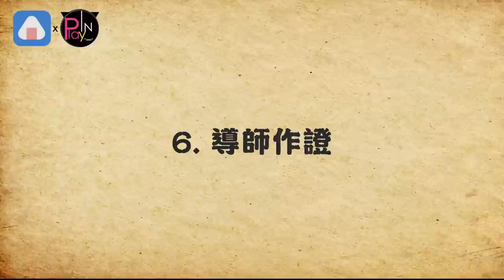D社出手! 南柱赫捲校園霸凌 同校20名師生出面證詞曝光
南柱赫 近來靠著韓劇《二十五，二十一》人氣再攀巔峰
卻在日前捲入霸凌風波
上個月20日有人自稱受害者出面爆料
指控南柱赫高中時期是校園惡霸
逼同學跑腿買麵包等惡行
不過經紀公司火速否認
更硬起來提告
而網友十分好奇真相究竟為何